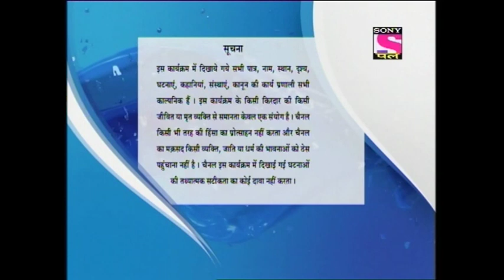Encounter - Full Episode - 1 - Part A - 10th February, 2020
Episode 1: Dongri Ki Chowkdi
The story of how a regular 'boy-next-door', with a perfectly bright future, turns into a bloodthirsty gangster. The story begins with a raid at a police station in Mumbai, where Shankya & his goon attack two police constables with a knife only to make their presence felt among the police force.

About Encounter:
Down the years, many gangsters have risen from the streets to dizzying heights of the underworld drunk on money, power and brutality. Men who threatened to hold the very existence of the citizens to ransom and change the destiny of a city. History has it that these ruthless beasts were tamed and annihilated in their own backyard by the brave men of law. Encounter is a series showcasing the dangerous encounters between the cops and gangsters.